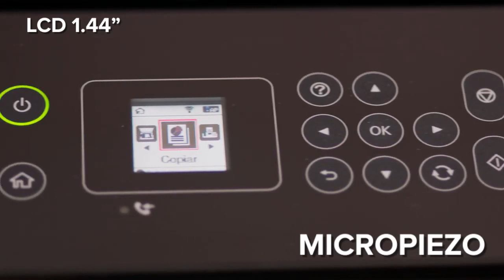Multifuncional inalámbrica EcoTank L5190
Multifuncional inalámbrica EcoTank L5190 ideal para emprendedores
Libérate de los Riesgos utilizando sistema continuo original Epson

Somos distribuidores directos de marcas reconocidas en:
Suministros para oficina, tintas, tóner, fotocopiadoras, impresoras de tinta, láser, multifuncionales, matriciales, proyectores, accesorios de computación, artículos de librería, papel y servicio técnico.

🚛 Recuerda que puedes realizar tus consultas y pedidos por
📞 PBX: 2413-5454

Servicio a domicilio gratis en el perímetro capitalino*